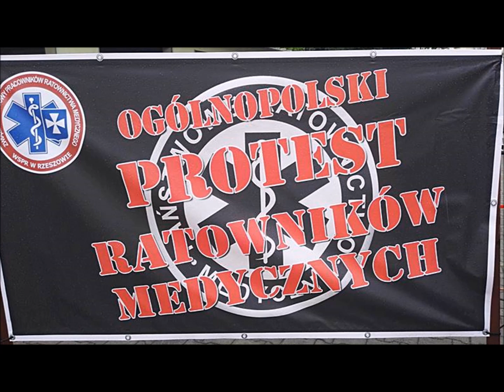Ratownicy medyczni protestują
24 maja rozpoczął się ogólnopolski protest ratowników medycznych. W samo południe ustrzyccy ratownicy wzięli udział w wielkiej manifestacji, jaka odbyła się w Rzeszowie, która zakończyła się pod budynkiem Podkarpackiego Urzędu Wojewódzkiego.

Przedstawiciele protestujących złożyli petycję ze swymi postulatami władzom wojewódzkim. Ratownicy żądają płac podobnych do pensji pielęgniarek, a to oznacza podwyżkę o 1,6 tys. zł, nie chcą także tzw. umów śmieciowych.